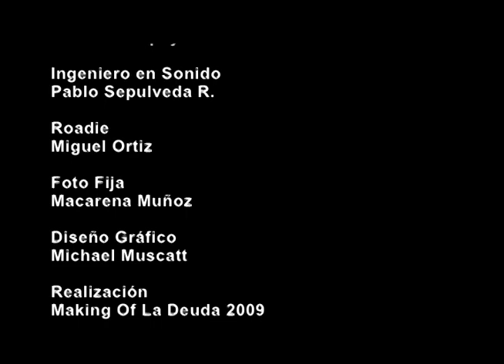Making Of La Deuda